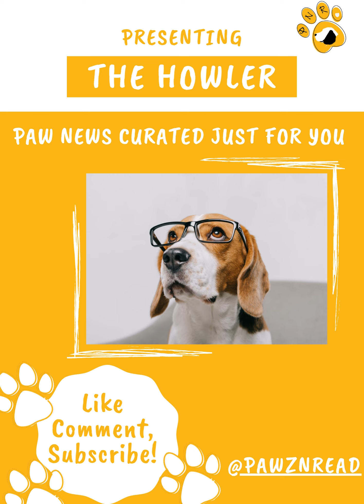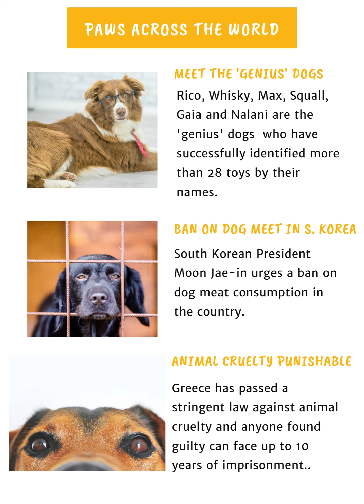The Howler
The Howler is our Paw Newsletter curated for beautiful humans of doggos.